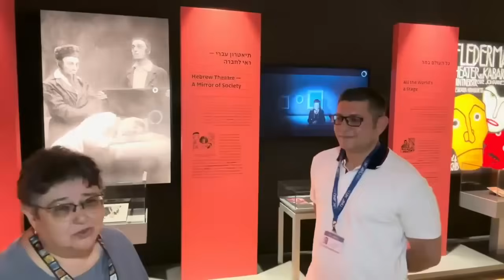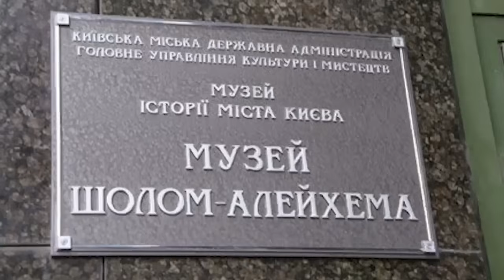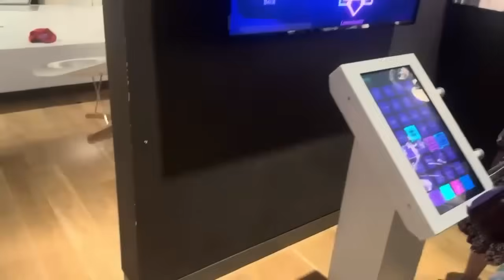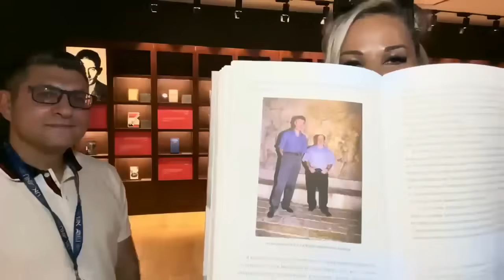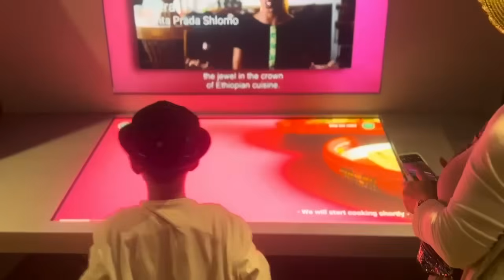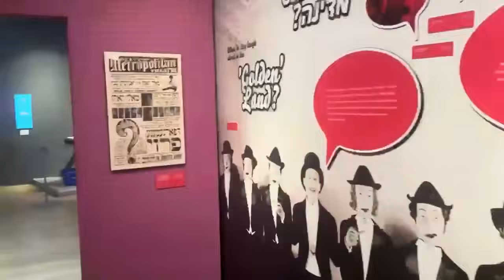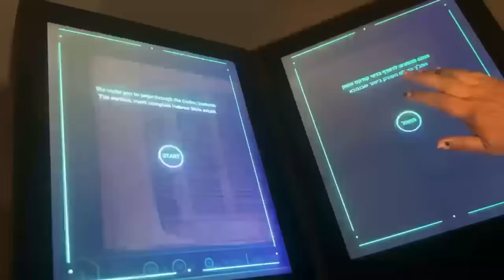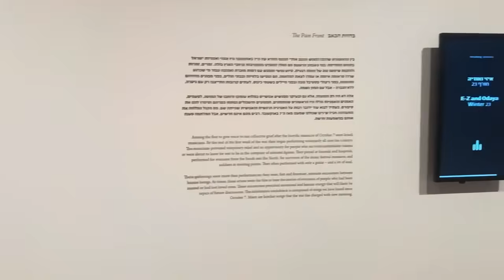Мария Максакова | АНУ - Музей еврейского народа в Тель-Авиве